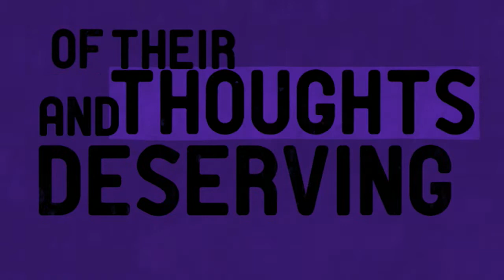Sears Hero Dollar